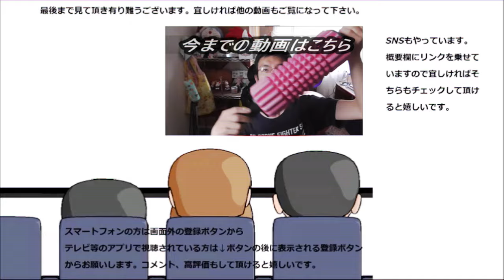【大食い？】 業務スーパーの454ｇ入りトルティーヤチップス一袋食べてみた。巻いて美味しい、揚げて美味しい？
業務スーパーの454g入りトルティーヤチップスを一袋食べてみました。パリパリチップスの中はとうもろこしの旨味たっぷり！！量もたっぷり！！だから大満足？
贈り物は此方まで↓
〒153-0042